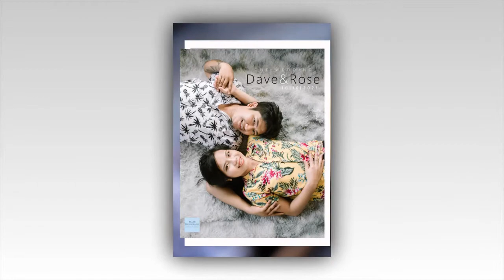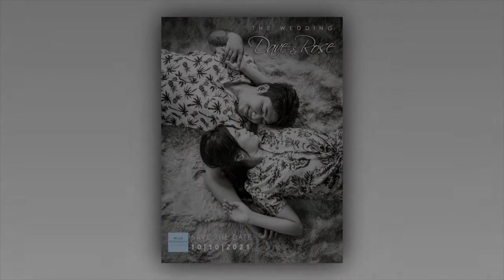Dave and Rose engagement